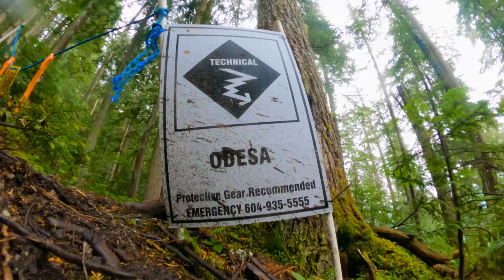WHISTLER SEASON ‘24